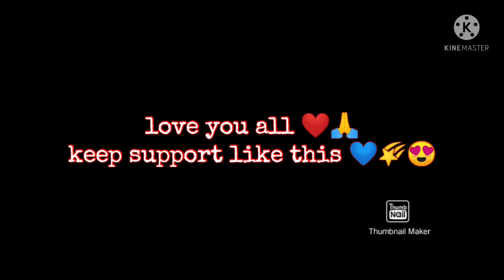T i m e t o s h i n e💙 🇮🇳 //🌠 pubg mobile montage 🌠// classic highlight 🔥😈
🔘OUR SQUAD

@SAGAR OP
@MAFIA SWAG
@STORM ROHIT

PUBG Top Country
1. Pubg mobile Indonesia live
2. Pubg mobile Brazil live
3. Pubg mobile India live
4. Pubg mobile Singapore live
5. Pubg mobile Thailand live

Your query -:pubg
Storm
Storm rohit
Storms
 playerunknown's battlegrounds
 pubattlegrounds
 gameplay
 streamer
stream highlights
pubg highlights
 pubg videos
 pubg chicken dinner
 pubg kill
pubg frag
pubg mobile best gameplay
 pubg mobile new record
 best gameplay video
pubg gameplay
pubg mobile handcam
 handcam pubg
 handcam
record
handcam gameplay
handcam munno
1 vs 4 pubg mobile
 best solo squad pubg mobile
 sevou
rupo
 best game play
 panda
coffin
claw
 best
 four
pubg kill record
 finger
 pubg handcam gameplay
 579s pubg mobile
 new car pubg mobile
 biubiu
 levinho
solo squad pubg mobile
 pubg m
MCLAREN PUBG MOBILE